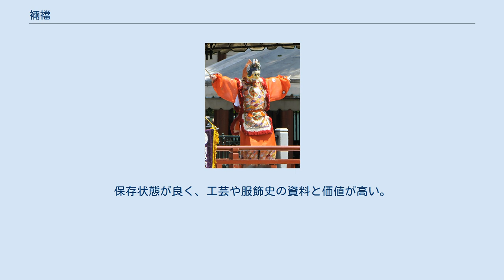裲襠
走り舞「蘭陵王」での毛縁裲襠（北海道護國神社の祭 奉納舞楽） 裲襠（りょうとう、うちかけ）とは、古来、儀式の時に武官が礼服の上に着用した貫頭衣型の衣服。
中央にある穴に頭・首を通す形となり、胸部と背部に当てて着用し、上から帯を締める。
類似した衣装を舞楽でも使用し、舞楽装束の一つも指す。
 『令義解』には裲襠について記載があり「謂、一片当背、一片当胸、故曰（ゆえにいう）裲襠也。」と記され、現代の様式と大きくは変わっていない。
裲襠はいわゆる貫頭衣で、主に長方形に仕立てた布帛類の中央に空白を作り、そこに頭を通して着る衣服のことである。
平安時代中期の漢和辞書である『和名類聚抄』では訓読みで「うちかけ」としている。
 本来は上半身を保護する目的で着用する衣服、次いで上半身に身に付ける鎧のような防具類であったが、次第に威儀を示す趣向を持ち、刺繍をほどこしたり錦（にしき）を用いる衣装に発展したと考えられている。
 『養老律令』の衣服令では「衛府の督佐は繍（ぬいもの）の裲襠、兵衛督の督佐は雲錦の裲襠を位襖（いおう）の上に加える」とあり、続いて「会集の日などには、衛府の督佐は錦の裲襠を位襖の上に加える」といった規定をしている。
 天皇行幸の際は、近衛府に属する駕輿丁（かよちょう、鳳輦を担ぐ役割の者）も単衣の衣服である布衫（ふさん）の上に布製の裲襠を着用した。
 走り舞「抜頭」での毛縁裲襠（氷室神社例祭 夕座舞楽） 舞楽装束で着る裲襠は舞の種類で大別でき、1つは剣や盾、武器類を持って舞う「武の舞」で着る金襴縁、もう1つは軽快なリズムで走るように舞う「走り舞（走り物）」で着る毛縁の2つが代表的である。
 金襴縁（きんらんべり）は、錦の生地に縁取りは金襴をほどこす。
主に武の舞で使用するが、曲によっては唐獅子などの文様で飾った蛮絵装束となり、裲襠は用いない。
 毛縁（けべり）は錦か唐織の生地に、縁取りは生糸や麻糸を束ねた房飾りを囲むようにめぐらす。
元々は毛皮を縁に付け加えていたが、時代の経過と共に房飾りの装飾が定着したと見られている。
主に走り舞で使用する。
 平安時代末期の「扇面法華経冊子」、鎌倉時代の「春日権現験記絵巻」には、裲襠装束を身に着け舞に興じる様子が描かれている。
 高野山天野社（現：丹生都比売神社）が所有していた裲襠。
墨書銘に「永和四年（1378年）三月十六日」とあり、金襴は元 (王朝)後期の品を輸入して製作したと見立てられている。
南北朝時代の現存品。
 高野山天野社（現：丹生都比売神社）が所有していた童子用の装束。
墨書銘に「永和四年（1378年）三月十六日」とありその年代の裲襠ともされるが、後の享徳3年（1454年）に新調した多量品の一つとの見解もある。
いずれにしても14世紀 - 15世紀、室町時代の現存品となる。
保存状態が良く、工芸や服飾史の資料と価値が高い。
 江戸時代の現存品。
走り舞の「還城楽」で使用した裲襠。
 江戸時代（19世紀）の現存品。
走り舞の「貴徳」で使用した裲襠。